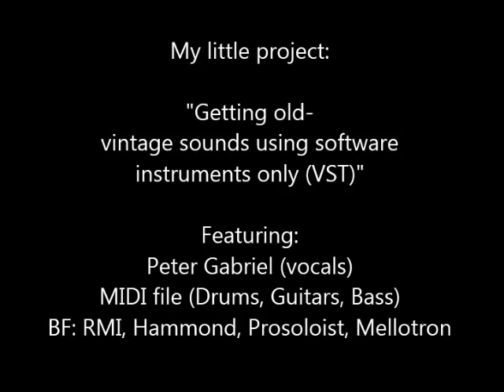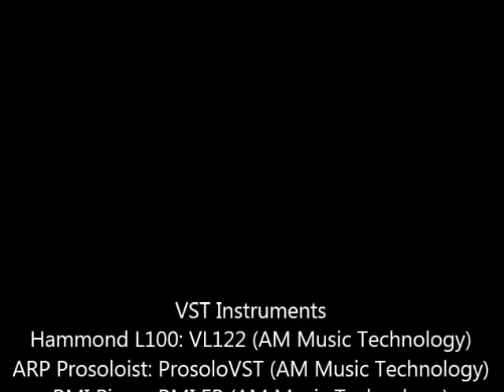Tony Banks sound using VSTs (Cage-Medley-Cinema-Quiet earth-Slippermen)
This is about getting as close as possible to classic vintage sounds using only software VSTs.
I play Tony Banks' keyboard parts on top of a Midi File, with Peter Gabriel voices (extracted from 5.1 Reissue mix) (Thanks Gustavo Fourcade)
All VSTs used within Brainspawn Forte software.

Peter's voice cut and time-stretched to get to faster tempo of the live version (I think this midi file is a rendition of the Mama tour version of the Cage+medley.

VSTs used:
ARP Prosoloist: AM ProsoloVST (AM Music Technology)
RMI Piano: AM RMI EP (AM Music Technology)
Hammond L100: AM VL122 (AM Music Technology)
Minimoog: Arturia Minimoog V
Mellotron (choirs/strings): TapeWorm

Effects:
MXR Phase 90/100, Boss CE1, Fuzz, EQ, Pitch Shifter, Rotary Speaker, Reverb: Amplitube (IK Multimedia)
Roland Echo Space: GE201 (SoundFonts)
Master Reverb : Waves

Take a look at the sound and let me know what you think... (ignore the many mistakes and wrong notes :) :) )

Best,

Bernardo